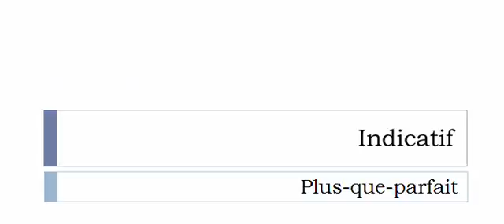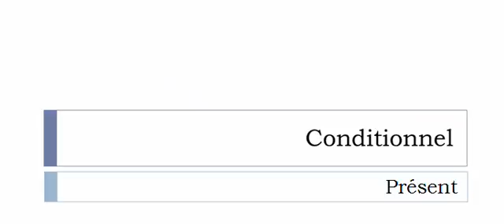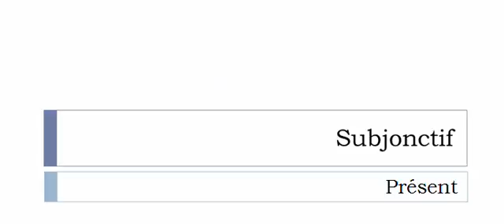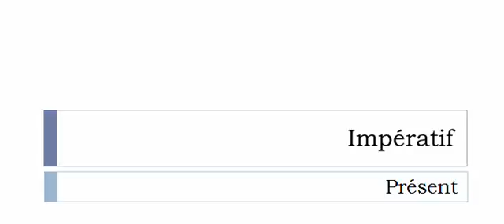Learn French conjugation with me # Verb = Contrister